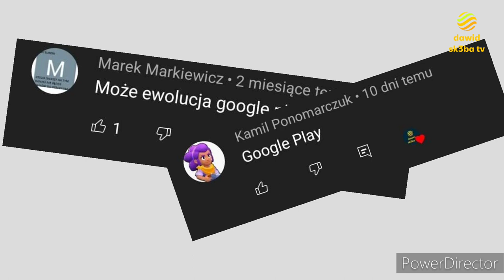Ewolucja loga Google Play (2008-2022)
Opis
Cześć! Witajcie w serii ewolucja na moim kanale! Dziś wam pokaże logo Google Play jak się zmieniało na przestrzeni lat. Jeśli masz pomysł na kolejny odcinek z tej serii to napisz w komentarzu! Zapraszam do oglądania!

Reżyseria: Google maps
Scenariusz: Życie
Montaż: Kolega
Producent: Microsoft